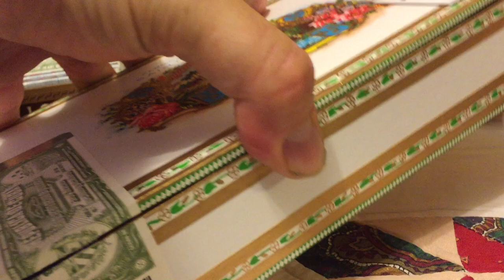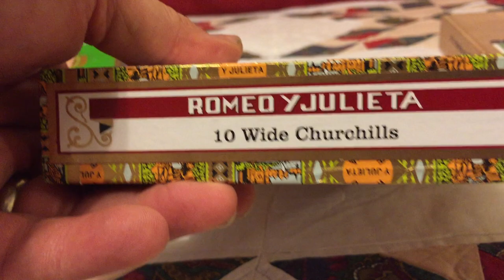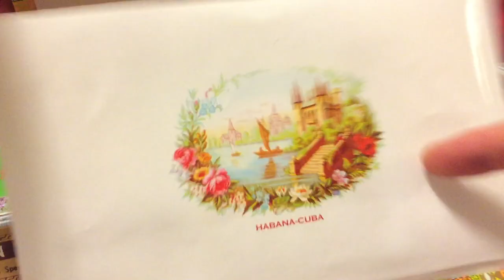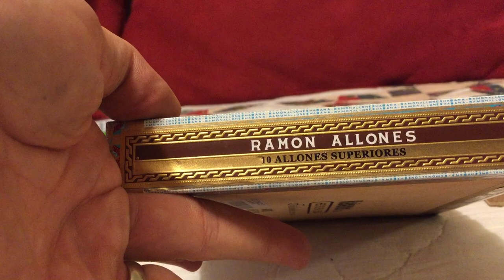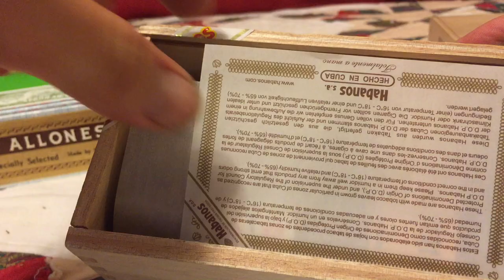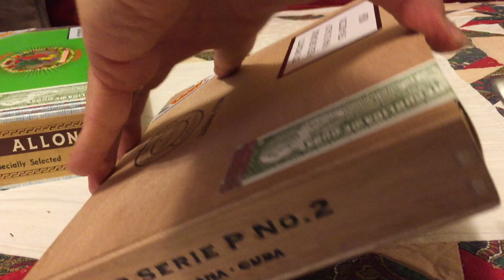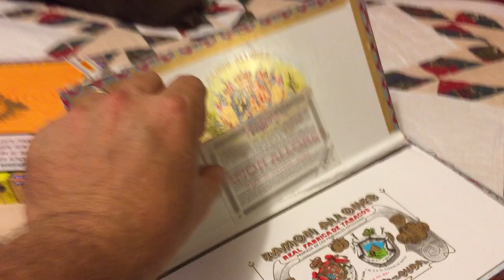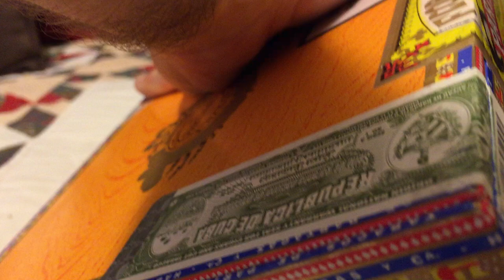Unboxing Cuban Cigars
In this video i am unboxing Cuban Partagas, Ramon Allones, Hoyo, Romeo Y Julieta and St Luis Rey cigars.